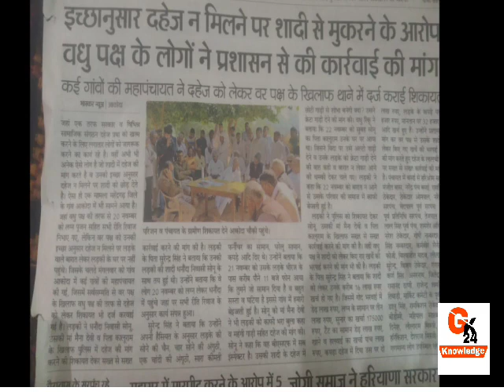🔥रोक दे मित्र दहेज akoda audio viral || HSSC mahendergarh akoda news Rok de Miter creta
दहेज को लेकर ऑडियो वायरल
mahendergarh news
mahendergarh, mahendergarh news, mahendergarh news today, akoda panchyat, akoda mahendergarh, mahendergarh akoda, आकोदा Mahendergarh
Rok de Miter
Rok de Miter song
Rok de Miter latest song
akoda audio viral
akoda audio
Mahendergarh का है लड़का bsf में सब इंस्पेक्टर
bsf me si